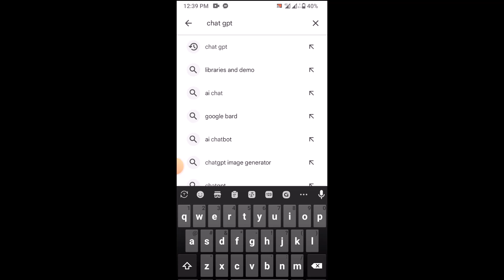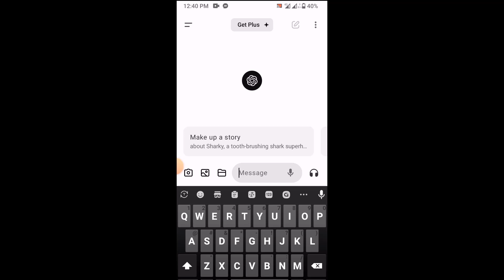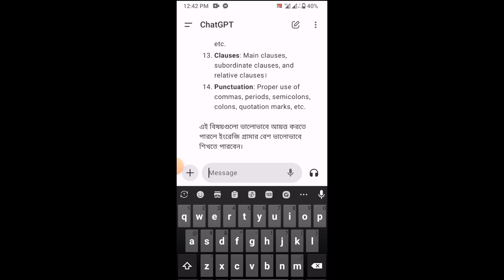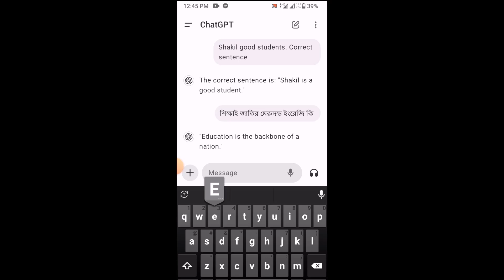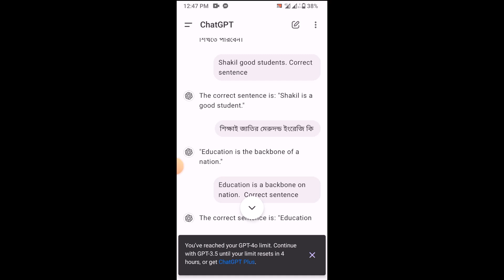ChatGPT দিয়ে ইংরেজি শিখুন মোবাইল দিয়ে । English speaking course Class 1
Improving your English speaking skills involves practice, exposure, and active engagement with the language. Here are some tips and resources to help you on your journey:

### Tips for Improving English Speaking Skills

1. **Practice Speaking Regularly**: Try to speak in English every day, even if it's just to yourself. Use English in conversations with friends, family, or language partners.

2. **Listen to Native Speakers**: Watch English movies, TV shows, and listen to English music, podcasts, and radio. Pay attention to pronunciation, intonation, and common phrases.

3. **Read Aloud**: Reading books, articles, or even scripts aloud can help improve your pronunciation and fluency.

4. **Expand Your Vocabulary**: Learn new words daily and try to use them in sentences. This will help you express yourself more clearly and confidently.

5. **Join a Language Class or Group**: Enroll in an English speaking course online or in-person, or join language exchange groups where you can practice speaking with others.

6. **Use Language Learning Apps**: Apps like Duolingo, Babbel, and Rosetta Stone offer interactive speaking exercises.

7. **Record Yourself**: Recording your speech can help you identify areas for improvement. Listen to the recordings and note any mistakes or areas where you can improve.

8. **Engage in Conversations**: Participate in discussions on forums, social media, or in real life. The more you engage in conversations, the more comfortable you'll become.

1. **Coursera**:
   - **Speak English Professionally: In Person, Online & On the Phone** by Georgia Institute of Technology.
   - **Improve Your English Communication Skills** by Georgia Institute of Technology.

2. **edX**:
   - **English for Career Development** by the University of Pennsylvania.
   - **Conversational English Skills** by Tsinghua University.

3. **Udemy**:
   - **The Complete English Speaking Course: Master Native English Speaking**.
   - **English Speaking Complete: English Language Mastery**.

4. **BBC Learning English**: Offers a variety of resources, including videos and audio lessons, to help improve your speaking skills.

5. **ESL (English as a Second Language) Podcasts**:
   - **ESL Pod**: Provides various podcasts for different levels of learners.
   - **The English We Speak**: Offers short episodes focusing on everyday phrases.

### Practice Activities

1. **Shadowing**: Listen to a sentence or phrase and then immediately repeat it. This helps with pronunciation and intonation.
2. **Role-Playing**: Practice speaking in different scenarios, such as ordering food in a restaurant, making a phone call, or attending a job interview.
3. **Language Exchange**: Find a language partner who speaks English and wants to learn your native language. You can help each other practice.

### Online Communities

1. **Reddit**: Subreddits like r/EnglishLearning and r/language_exchange are great places to find resources and practice partners.
2. **HelloTalk**: A language exchange app where you can chat with native speakers.
3. **Tandem**: Another language exchange app for practicing speaking skills.

By incorporating these tips and resources into your routine, you'll be well on your way to improving your English speaking skills.

English learning Bangla,
Basic English Bangla,
ইংরেজি শেখা,
ইংরেজি উচ্চারণ,